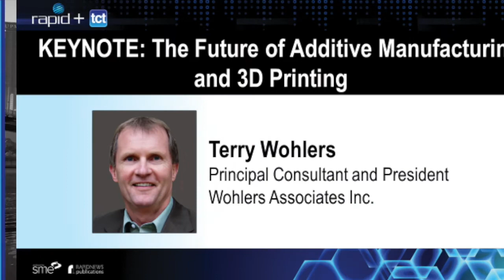RAPID + TCT 2017 Keynote | The Future of Additive Manufacturing and 3D Printing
Few anticipated how far the additive manufacturing and 3D printing industry would advance in the past 12-18 months. As patents continue to expire and new machine and material producers enter the business, the choices are expanding significantly. Terry Wohlers, Principal Consultant and President, Wohlers Associates, Inc. discusses the current state of the industry and where the future is headed.